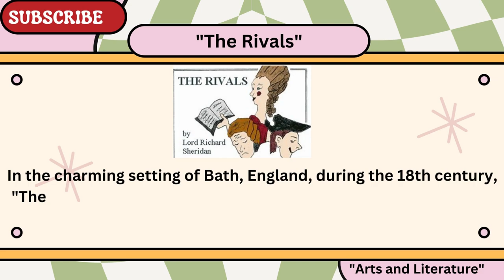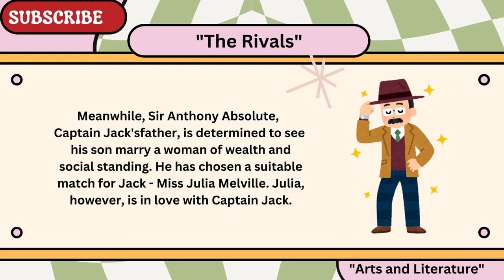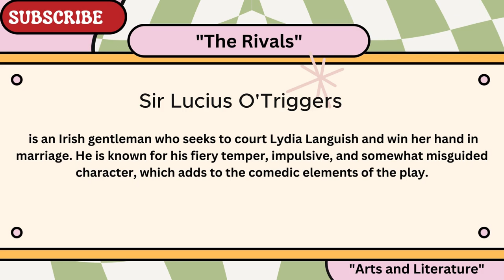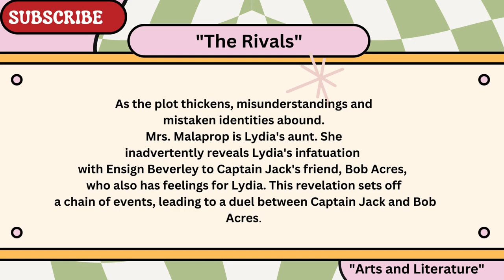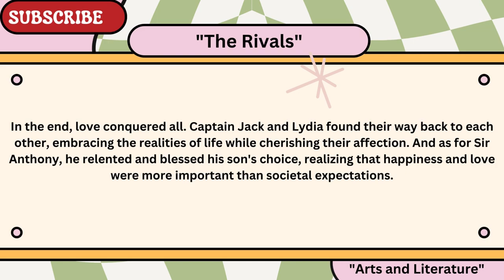Short Summary of "The Rivals" by Richard Sheridan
Summary of "The Rivals" by Richard Sheridan